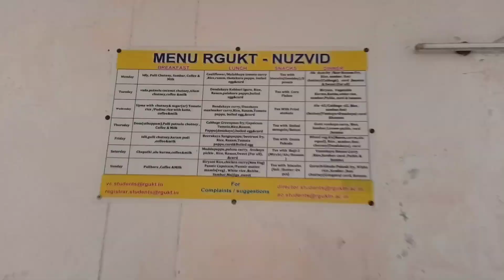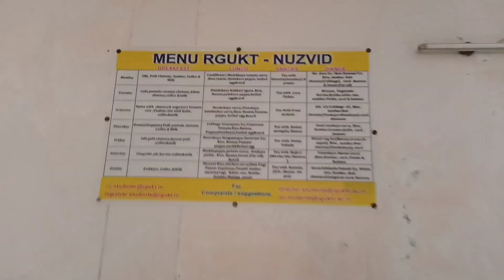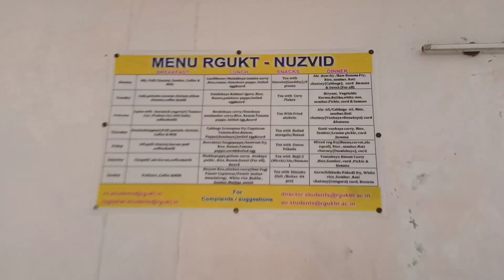MESS TOUR/ DINING HALL TOUR IIIT NUZVID CAMPUS